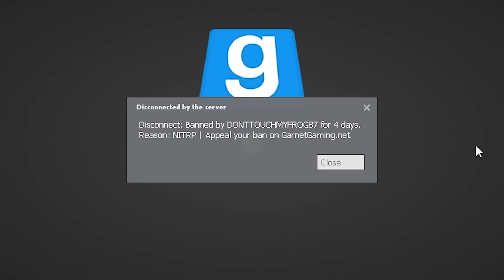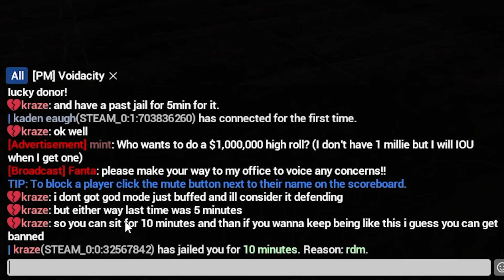Banned From Gmod Darkrp